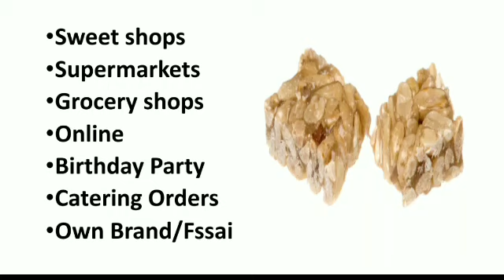மாதம் 30,000 ரூபாய் லாபம்,small business ideas in tamil,business ideas in tamil,low investment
Business Type:
Peanut Burfi making business
16g peanut burfi 5rs
250g peanut 25rs
100gram jaggary 6rs
20ml water
Water,Gas and packing = 5rs
19 piece